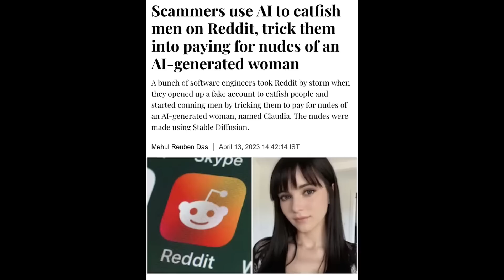FIRE at Pea's FAMILY HOME! Actual Footage Of Blaze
"Fire at Pea's Family Home" is not the kind of headline I ever wanted to see, but life isn't all puppy dogs and rainbows.  A few days ago, a fire damaged the home I recently completed for my family to live in, and my brother was inside to witness it ...

📸📸the_filipinapea
📸📸filipinapea

🎶TheFilipinaPea

 Livin' Up (Sting) / Otis McDonald